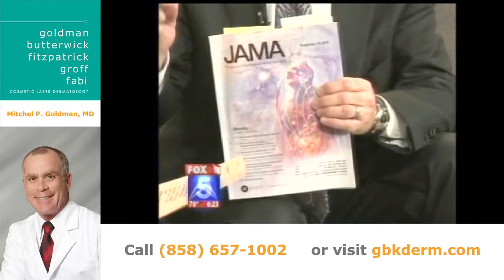Obesity in America | Mitchel P. Goldman, M.D. | San Diego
In this clip, Dr. Goldman, cosmetic dermatologist in San Diego, discusses America's obesity epidemic. In the United States alone, obesity rates have doubled in the last twenty years. Genetics, diabetes, heart problems, strokes, and high blood pressure are all consequences of obesity.

Dr. Goldman can assist patients suffering from obesity through several liposuction and liposculpture procedures.